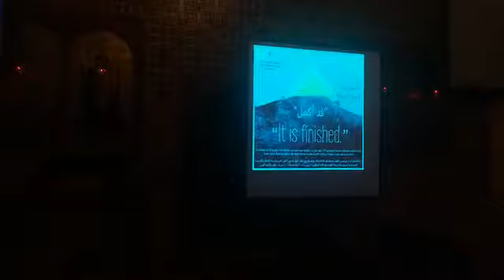180325 Easter Senior Choir